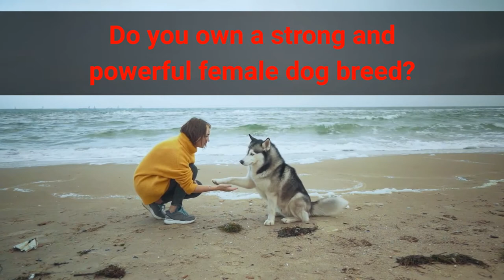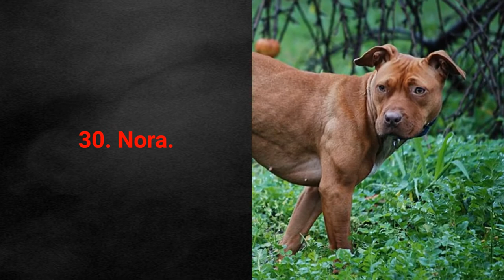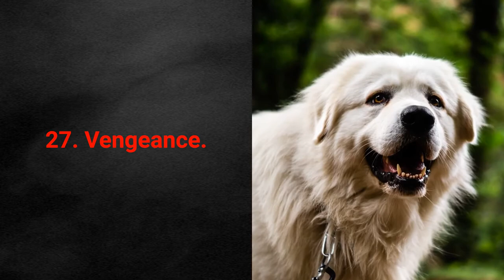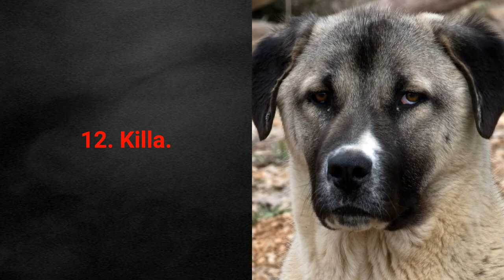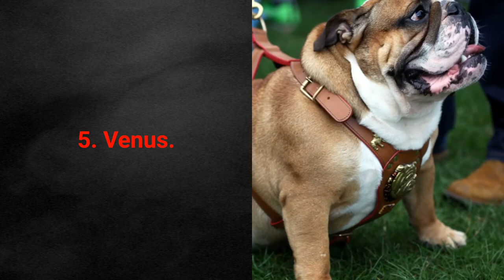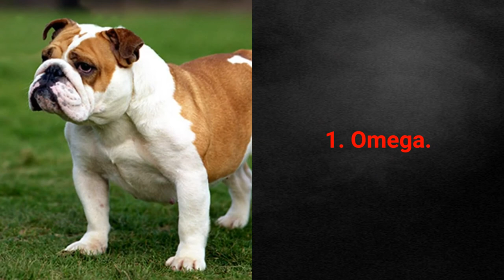🐾 List Of The TOP 50 Strongest Dog Names For Female!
👉 A NEW list of strong dog name ideas... A list of the TOP 50 strongest dog names for female is ideal for powerful and muscular female dogs.
 ⏬ More ⏬

 💵 Tip Jar: 💵
Bitcoin: [14yyb87SSpzXpLnoXCa9ff6kLY5oEJjUwP]

🏆 Join World Of Pet Names: 🏆

✌️ Transcription ✌️
Female dogs can be muscular and powerful so the strongest dog names can fit them perfectly.

Which ones? Do you own a strong and powerful female dog breed?

TOP 50 strongest dog names for female: 0:21

50. Reborn.
49. Exodia.
48. Volcarona.
47. Raquel.
46. Roxy.
45. Rocca.
44. Kira.
43. Empress.
42. Justice.
41. Ivy.
40. Nikita.
39. Tequila.
38. Septima.
37. Zelda.
36. Thora.
35. Maxima.
34. Blaze.
33. Amelia.
32. Jade.
31. Jezebel.
30. Nora.
29. Diva.
28. Hydra.
27. Vengeance.
26. Tyra.
25. Mamba.
24. Cleopatra.
23. Kitana.
22. Force.
21. Hera.
20. Gamora.
19. Riptide
18. Gloria.
17. Raven.
16. Queen.
15. Medusa.
14. Rogue.
13. Cobra.
12. Killa.
11. Roxie.
10. Authority. 5:08
9. Ambrosia.
8. Electra.
7. Victory.
6. Athena.
5. Venus.
4. Xena.
3. Trinity. 5:56
2. Crusher.
1. Omega. 6:10

So, will you choose a strong name for your female pet?

If so then the next step is to choose it. Will you?

😉Take care!😉